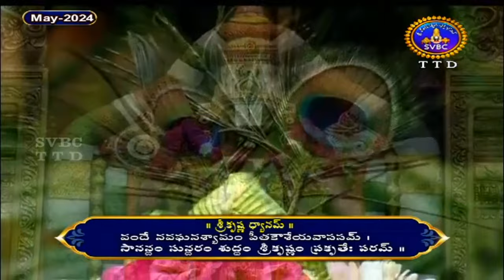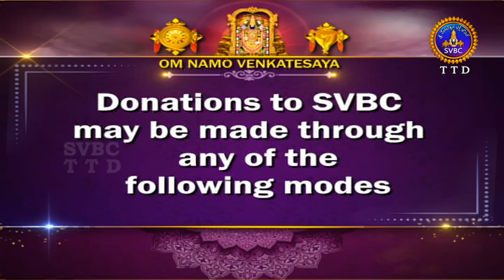అరణ్యపర్వం | ARANYAPARVAM | TIRUMALA | 10-05-2024 | SVBC TTD